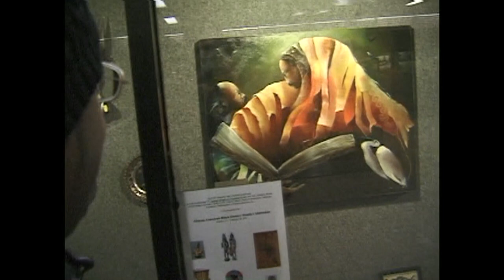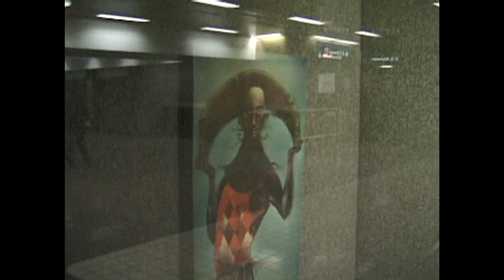Brian Omni, painting exhibition at Port Authority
Preserving Ballroom History. Authentic unedited Ballroom video archive from 1995 until 2009.